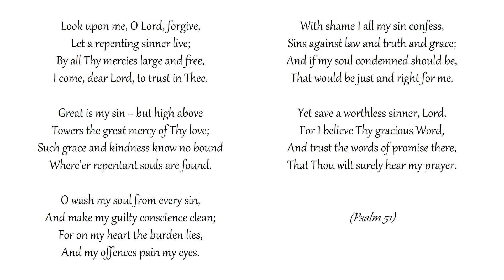Look Upon Me, O Lord, Forgive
Congregational singing
Metropolitan Tabernacle, London
Text: Isaac Watts | Tune: REPENTANCE

Let a repenting sinner live;
By all Thy mercies large and free,
I come, dear Lord, to trust in Thee.

Great is my sin − but high above
Towers the great mercy of Thy love;
Such grace and kindness know no bound
Where’er repentant souls are found.

O wash my soul from every sin,
And make my guilty conscience clean;
For on my heart the burden lies,
And my offences pain my eyes.

With shame I all my sin confess,
Sins against law and truth and grace;
And if my soul condemned should be,
That would be just and right for me.

Yet save a worthless sinner, Lord,
For I believe Thy gracious Word,
And trust the words of promise there,
That Thou wilt surely hear my prayer.

(Psalm 51)